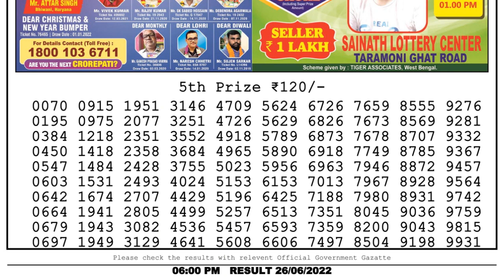Nagaland Lottery Sambad Live 6pm 26.06.22